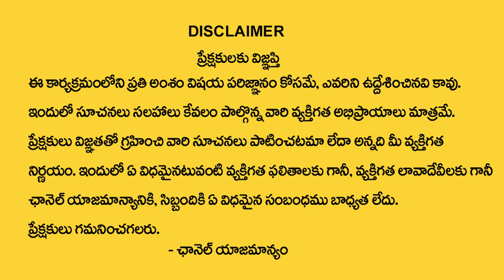Swetha Name Numerology Prediction || Numerologist Dr KHIRONN NEHURU || SumanTV